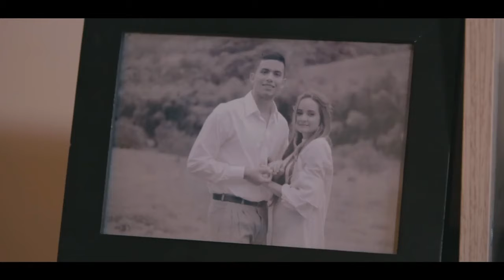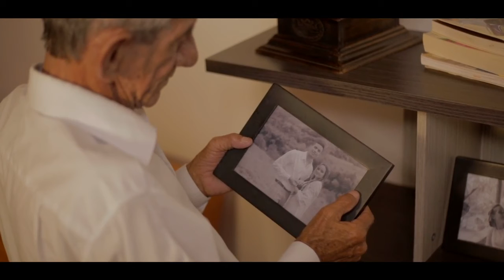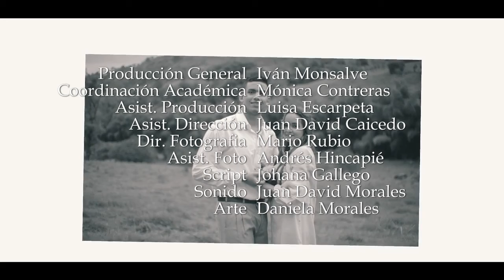LA PROMESA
Cortometraje realizado por la Eje-16 y la Universidad Tecnológica de Pereira.
Nos habla del amor en enlos años otoñales.
Guion de Armando Carrillo Dousdebés